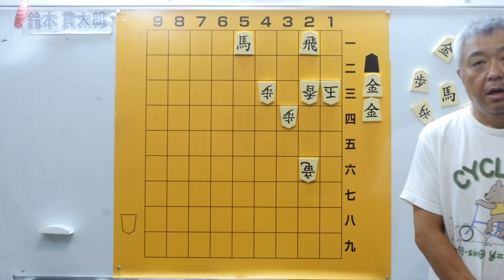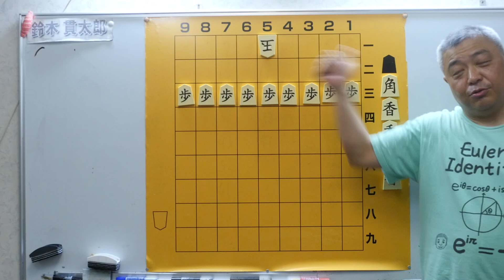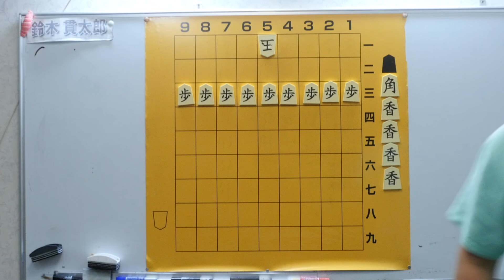毎日詰将棋 その113